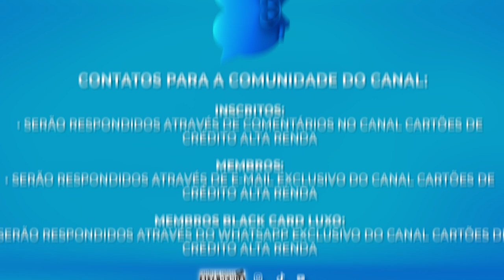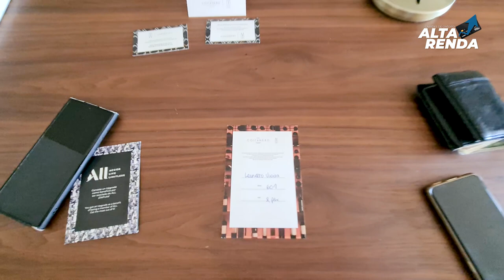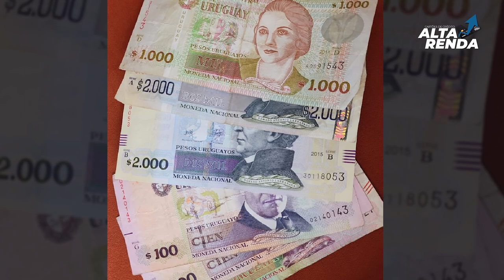SAIBA COMO EU CONSEGUI VIAJAR COM 6.400 PONTOS DE PREMIUM ECONOMY,PLANEJAMENTO TUDO PAGO COM MILHAS